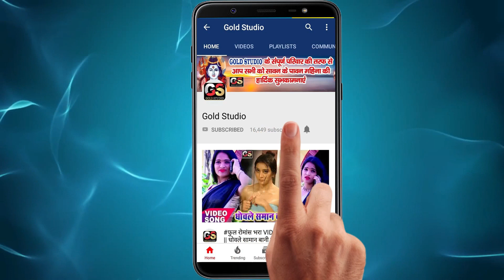VIDEO_SONG_2021​ - महंगा लहंगा लखनऊवा || Rajni Raja, Anjali Bharti || Mahanga Lahanga Lakhnauwa 2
Title : Mahanga Lahanga Lakhnauwa 2
Song : Mahanga Lahanga Lakhnauwa 2
Singer : Rajni Raja & Anjali Bharti
Lyrics :
Actor :
Recording :
Video Director :
Camera / Editor :
Company/ Label :-  Gold Studio Official
Gold Studio
© All Copyrights Reserved To Gold Studio